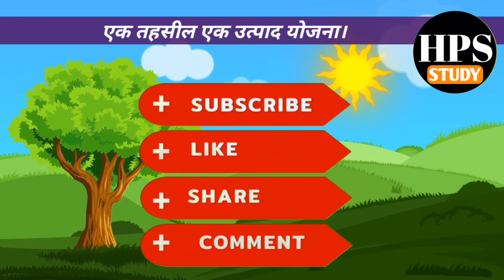एक तहसील एक उत्पाद योजना की शुरुआत कहां हुई और इसका उद्देश्य क्या है? One tahsil One Product Scheme!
एक तहसील एक उत्पाद योजना की शुरुआत कहां हुई और इसका उद्देश्य क्या है?
 One tahsil One Product Scheme!
one district one product kya hai
odop  Yojana ki shuruaat kab Hui
odop Yojana kya hai
ek tahsil ek utpati Yojana kya hai
ek tahsil ek utpad Yojana ki shuruaat kab Hui
Odop scheme kya hai?

स्वागत है आप सभी का एक नई वीडियो सीरीज में--
अगर आपको हमारी वीडियो सीरीज अच्छी लग रही हैं तो कृपया हमें अपना फीडबैक जरूर दें।

Shiksha Diksha academy
current affair Uttar Pradesh
UP exam current affair
Daily current affair
to the point program
all exam current affair
dhyeye ias
Patanjali IAS current affair
in the news program
current issue daily
topic
National and international issues
SBP NEWS
job Mantra
DESI NEWS Hindi
worker voice.in
one India Hindi
HP Solanki study
HP Solanki current affair